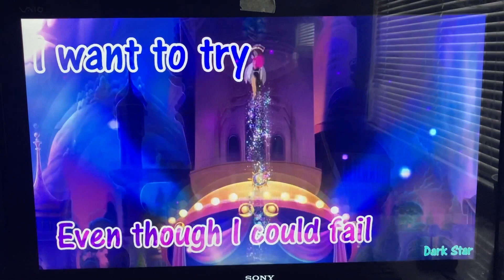Songbird Serenade Performs Try Everything 🦄👩🏼‍🎤🐦🎤🎀❤️🧡💚👩🏻☁👩🏼💛💙💜 🎶🎼🗽🎥🎞🌃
Songbird Serenade: Good evening, Zephyr Heights!
Everypony: (applauds)
Songbird Serenade: Come on, everypony. Put your hooves up!

Songbird Serenade started to sing her Rainbow song!

Songbird Serenade: (singing) I know you, you're a special one, Some see crazy where I see love, You fall so low but shoot so high
Big dreamers shoot for open sky. So much life in those open eyes. So much depth, you look for the light, But when your wounds open, you will cry, You'll cry out now and you'll question why. I can see a rainbow, In your tears as they fall on down, I can see your soul grow, Through the pain as they hit the ground, I can see a rainbow, In your tears as the sun comes out, As the sun comes out.

Songbird Serenade: Put your hooves to the air. Come on!
Everypony: (applauds)
Songbird Serenade: Con las pezuñas arriba, vamos. Eso. (still singing) I am here and I see your pain, Through the storms, through the clouds, the rain, I'm telling you you cannot escape, You can do it, just feel baby. I can see a rainbow, In your tears as they fall on down, I can see your soul grow, Through the pain as they hit the ground.

The scene shows a prison room where the concert is seen on TV. A Manehattan officer pony is beside the TV watching the inmates, including Tempest Shadow, still filled with contempt. The inmates next to her tap their knees to the beat and she looks at them annoyed!

Songbird Serenade: (still singing) I can see a rainbow, In your tears as the sun comes out, As the sun comes out. Here comes the sun, Smiling down, Here comes the sun, Smiling down, Here comes the sun, Smiling down, Smiling down.

Songbird Serenade: Con las pezuñas arriba. Come on. Shake your tail with me, come on. Yeah. (still singing) I can see a rainbow, In your tears as they fall on down, I can see your soul grow, Through the pain as they hit the ground, I can see a rainbow, In your tears as the sun comes out, as the sun comes out. I can see a rainbow, In your tears as they fall on down, I can see your soul grow, Through the pain as they hit the ground, I can see a rainbow, In your tears as the sun comes out, As the sun comes out!

Everypony: (applauds)

🦄👩🏼‍🎤🐦🎤🎀❤️🧡💚👩🏻☁👩🏼💛💙💜Everybody, If you watching this. Make the speedpaint videos to make the Fanart Pictures of Songbird Serenade drinking water and eating white chocolate chip cookies for dessert 💦🥛🍪😋!

🦄👩🏼‍🎤🐦🎤🎀❤️🧡💚👩🏻☁👩🏼💛💙💜Everybody. Make the speedpaint videos to make the Fanart Pictures of Songbird Serenade drinking water and eating white chocolate cake for dessert💦🥛🍫🎂😋!

🦄👩🏼‍🎤🐦🎤🎀❤️🧡💚👩🏻☁👩🏼💛💙💜Everybody. Make the speedpaint videos to make the Fanart Pictures of Songbird Serenade drinking water and eating apple cookies for dessert💦🥛🍪😋!

🦄👩🏼‍🎤🐦🎤🎀❤️🧡💚👩🏻☁👩🏼💛💙💜Everybody. Make the speedpaint videos to make the Fanart Pictures of Songbird Serenade drinking water and eating carrot cake for dessert💦🥛🍫🎂😋!

🦄👩🏼‍🎤🐦🎤🎀❤️🧡💚👩🏻☁👩🏼💛💙💜Everybody. Make the speedpaint videos to make the Fanart Pictures of Songbird Serenade drinking water and eating carrot cupcakes for dessert💦🥛🍫🎂😋!

🥳🎉🍨🎂🌠🪙✨⛲️🧁🎁🎈🎊Happy Birthday Sia🥳🎉🍨🎂🌠🪙✨⛲️🧁🎁🎈🎊

👧🏾👓🎀From your fan, Lenae’ Nichols👧🏾👓🎀!